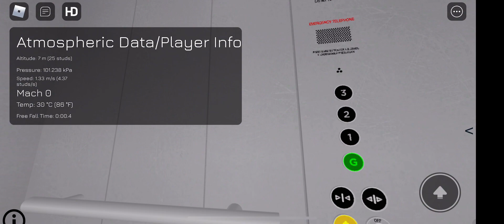A Few Generic Lifts In This Game - Roblox